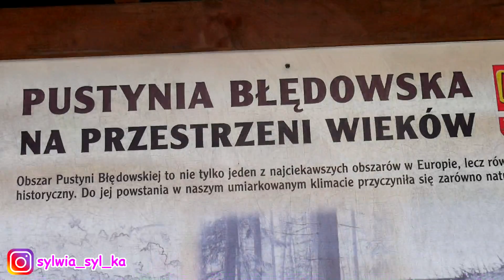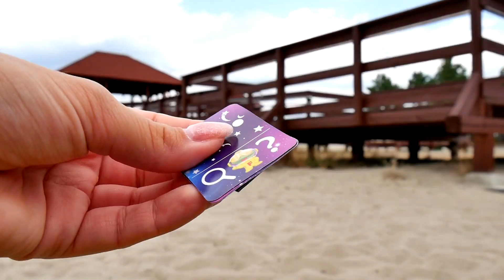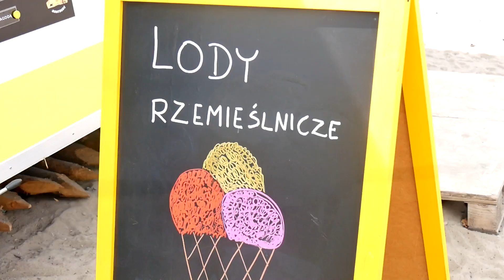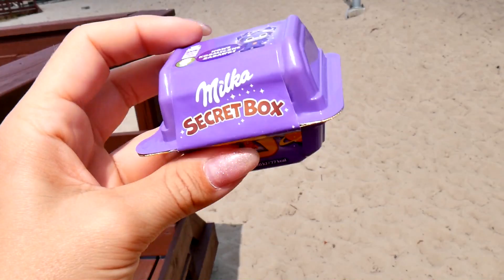OTWIERAM MILKA SECRETS BOX *WAKACYJNY VLOG#2* TRAFIŁAM NA PUSTYNIE !!!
Zapraszam na wakacyjny Vlog prosto z pustyni ! Otwieram Wasze ulubione Milka Secrets Box. Czy trafie na ultra rzadka figurkę??
MIŁEGO OGLĄDANIA !!!